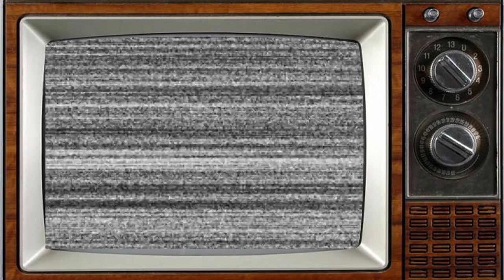ALIAS SMITH AND JONES (1971) Cast THEN AND NOW 2023, All the cast members died tragically!!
Alias Smith and Jones is an American Western series that originally aired on ABC from January 1971 to January 1973. The show initially starred Pete Duel as Hannibal Heyes and Ben Murphy as Jedediah "Kid" Curry, outlaw cousins who are trying to reform. The governor offers them a clemency deal on two conditions: that they keep the agreement a secret, and that they will remain wanted fugitives until the governor decides that they should receive a formal amnesty.